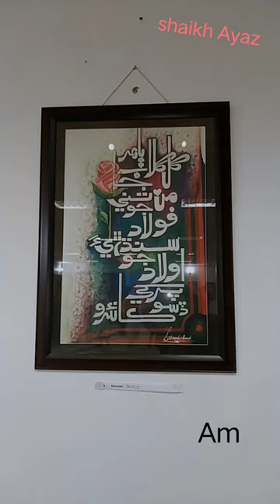shaikh Ayaz melo /fair at Sindh museum hydrabad